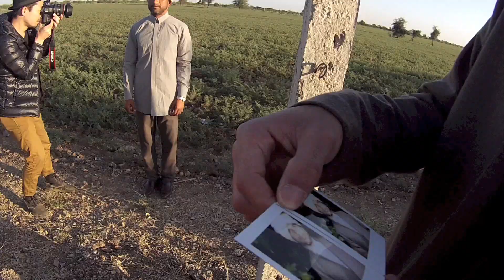YANTOR 2013-14 AW EXHIBITION -ONE BY ONE- Trailer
YANTOR　2013-14 AW EXHIBITION

2013. 4/5 - 4/9
open 11:00 - 20:00